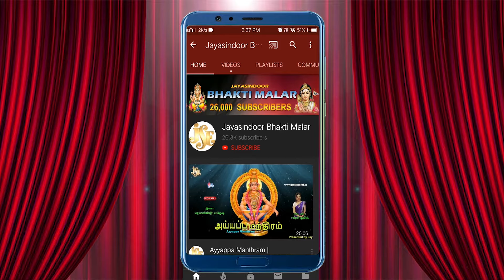Sirikazhu Govinthraian Song # Yaanai Mugathoney Akshaya # Jayasindoor Bhakthi Malar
Song Name: Yaanai Mugathoney
Singer: Akshaya
Lyrics:  V.Ram
Album No: JSE-0764
Similar Searches:
Shivan Tamil Songs
Lord Shiva Songs Tamil
Lord Shiva Songs In Tamil
Tamil Shiva Songs
Sivan Songs Tamil
Devotional Songs
Shiva Songs Tamil
Sivan Songs In Tamil
Shivan Songs
Lord Shiva Songs
Lord Shiva's Tamil Songs
Amman Devotional Songs
Shiva Songs
Tamil Songs
Shiva Bhakti Songs
Sivan Songs
Tamil Sivan God Songs
Shiva God Songs
Hindu Devotional Songs
Shiva Devotional Songs Tamil
Shiva Devotional
Tamil Hindu Devotional Songs
New Devotional Songs
Tamil Shiva Devotional Songs
Latest Devotional Songs
Shiva
Bhakti Songs
Shiva Bhakthi Songs Tamil
Lord Shiva
Lord Shiva's Devotional Songs
Lord Shiva Bhakti Songs
Tamil Songs
Tamil Popular Bhakti Songs
Jayasindoor Songs
Jayasindoor Tamil Devotional Songs
God Songs
Yaanai Mugathoney Songs
Akshaya Songs
V.Ram Songs